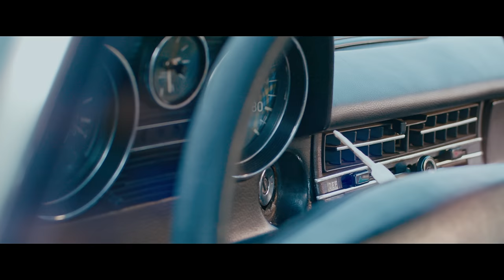Nada Sin Ti, Fernando Ramos, Alex Campos - Video Oficial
Te invitamos a disfrutar de esta espectacular canción titulada Nada Sin Ti de Fernando Ramos y Alex Campos. Te encantará!

Autor: Fernando Ramos

Letra:

No sé cuál sería mi final lejos de ti
Aunque intente escapar
Me atrapas con tu amor
Yo deseo estar todos mis días junto a ti

No iré a ningún lugar
Si conmigo no estás
Quiero que sepas que no puedo estar
Sin tu abrigo

Sin ti mi vida no tiene valor
Nada tiene sentido
Nada puedo hacer si no estás conmigo
Nada puedo hacer si no estás junto a mi

Nada puedo hacer si no estás aquí
Que sería de mi sin ti
Me di cuenta que yo sin ti no puedo vivir
Aunque intente escapar

Me atraes con tu voz
Cada día me cautivas con tu amor por mi
Voy contigo hasta el fin
Nunca más me iré de ti

Quiero que sepas que no puedo estar sin tu abrigo
Nada tiene sentido
Nada puedo hacer sino estás conmigo

Que sería sin ti, que sería sin ti
Que sería sin ti